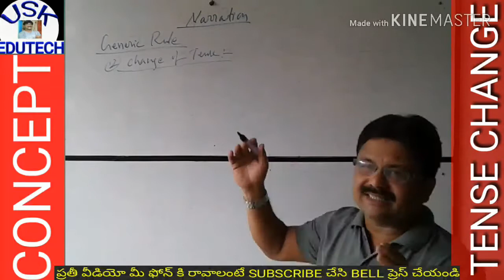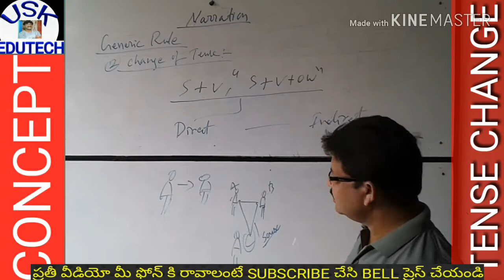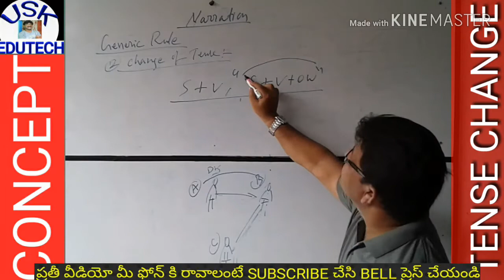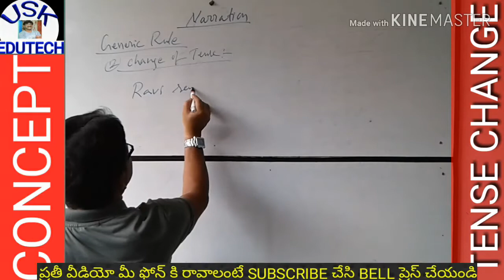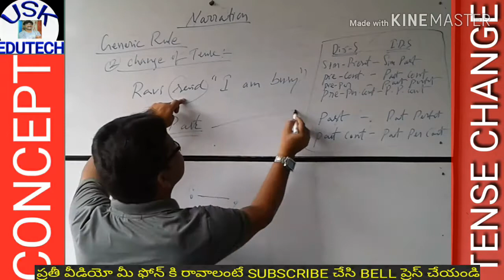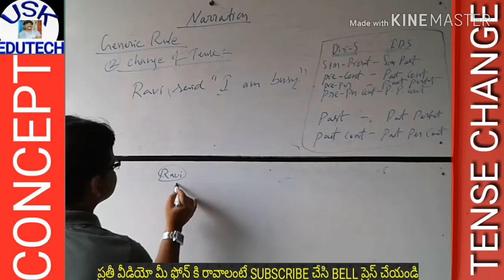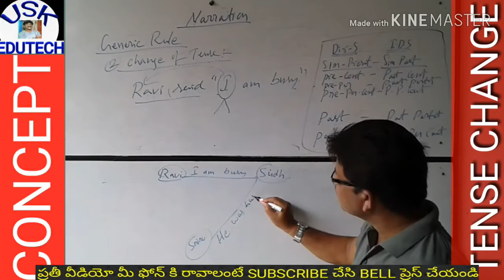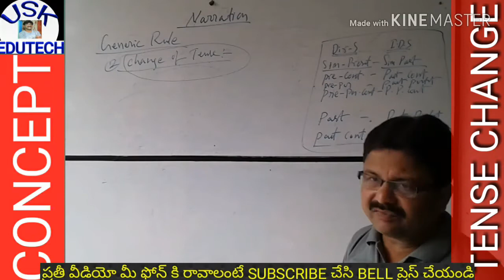DIRECT-INDIRECT-CHANGE OF TENSE-EASY CONCEPT